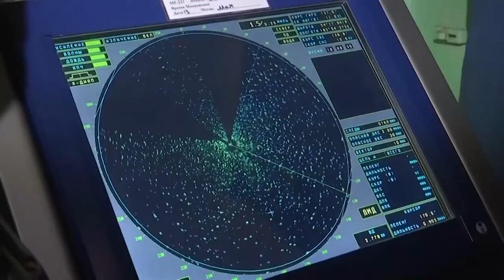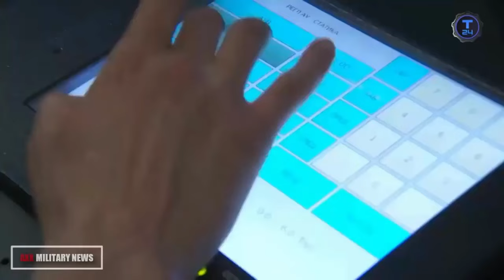Russia’s Steregushchiy-class Frigates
You can access a brief video that offers in-depth information on Russia's Steregushchiy-class frigates.

This content is made possible by the support of members of the U.S. Naval Institute.